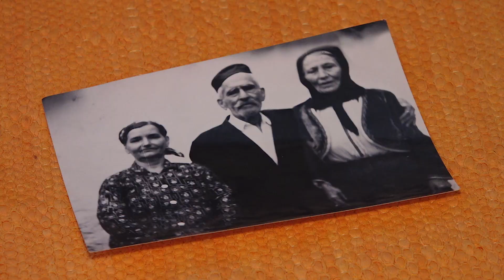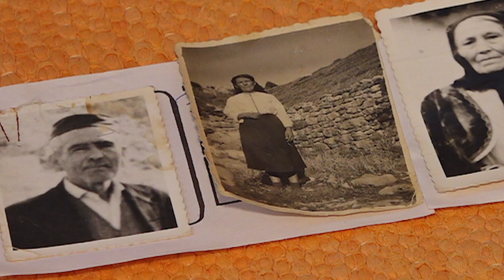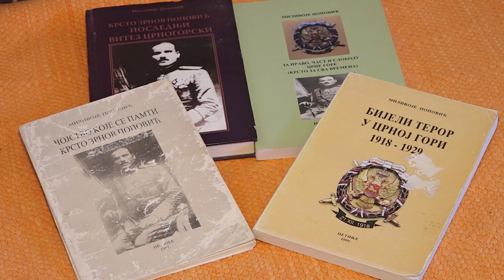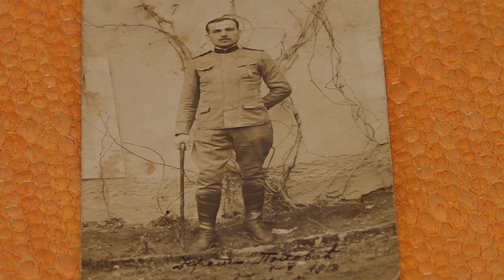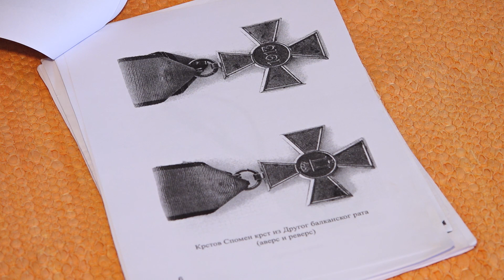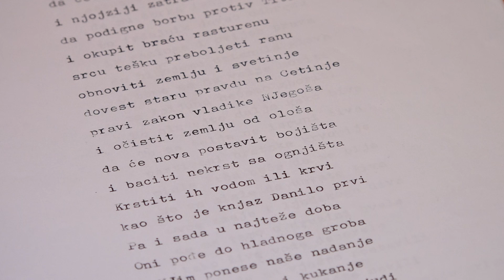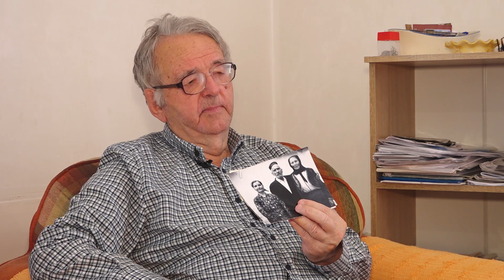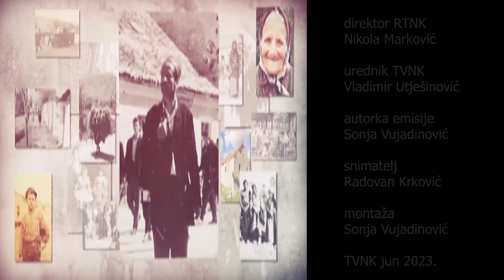Neispričane priče - 13. 6. 2023. - Milivoje Popović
Naselja, sela i zaseoci nižu se u Cucama  kao na serpentinama, a svaka vijuga nastanjena je istorijom i pričom iz davnina. U jednoj priči selo Lipa je grad, a u Jami Vojvodini, zaseoku tog sela, danas stanuju samo priče koje od zaborava čuvaju njihove junake i tvorce. Priča ih i Milivoje Popović, nastavnik istorije, novinar i  književnik. Ličnu o dvije majke-Spaseniji koja ga je rodila i Anđeliji koja ga je posinila, školovanju u Nikšiću i Sarajevu,  traumi koju je doživio nakon što mu je izgoreo stan  u Spužu, a on sa porodicom ostao na ulici. Ta trauma traje i danas, jer u osamdesetoj godini života narušenog zdravlja, sa minimalnom penzijom, živi u Podgorici u socijalnom stanu... Porodičnu, brastveničku, plemensku, zavičajnu priču, čije ishodište i utočište je u Lipi Cuckoj, Milivoje posvećuje svom stricu Krstu Zrnovom Popoviću, oficiru crnogorske vojske, učesniku svih ratova u prvoj polovini 20. vijeka, jednom od vođa Božićnog ustanka 1919. Dugogodišnji novinar Pobjede, Milivoje Popović, koji piše reportaže, poeziju, anegdote-autor je četiri knjige: Čojstvo koje se pamti-Krsto Zrnov Popović, Bijeli teror u Crnoj Gori 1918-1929. Poslednji vitez crnogorski Krsto-Zrnov Popović, a 2019. objavio je knjigu Za pravo, čast i slobodu Crne Gore. Ispisao je, kaže, ta djela na osnovu arhivske građe, autentičnih dokumenata, među kojima je i dnevnik Krsta Popovića, zatim svjedočenja svog oca Đura i drugih saboraca, prijatelja i poštovalaca Krsta Zrnova.